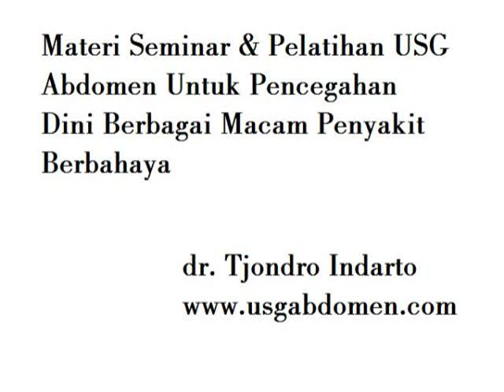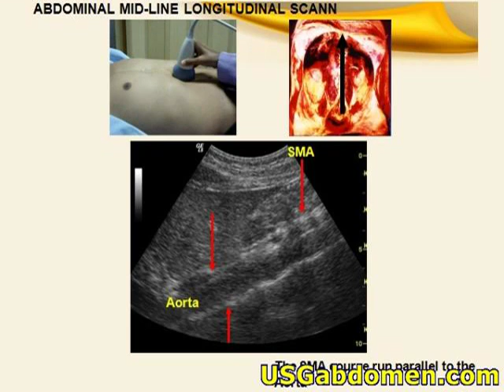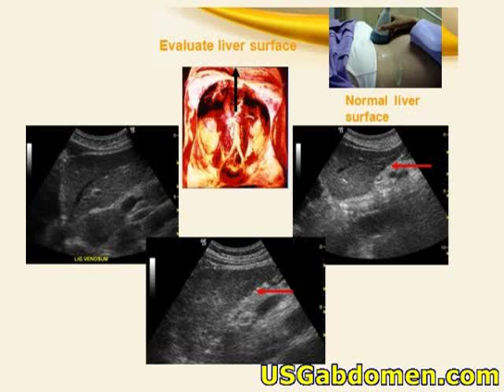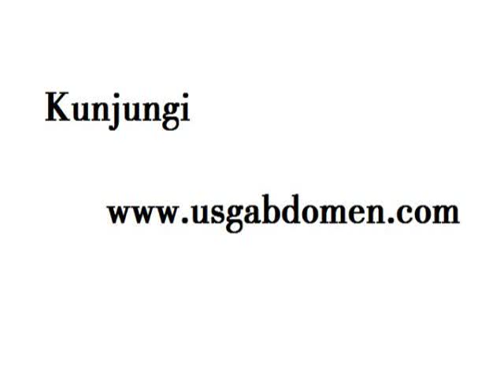Diagnosis nyeri abdomen